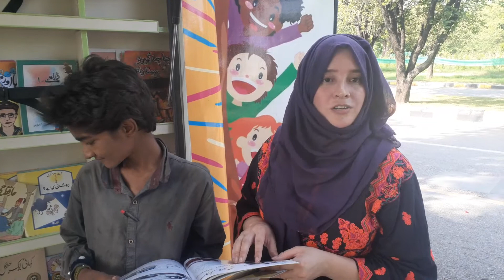Chalta phirti library چلتا پھرتا اسکول سکر دو کے لیے